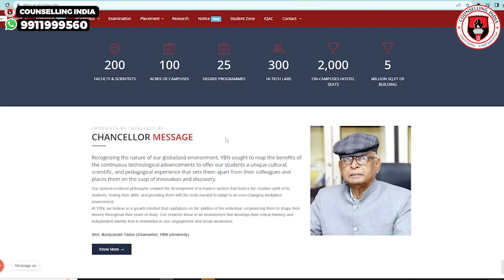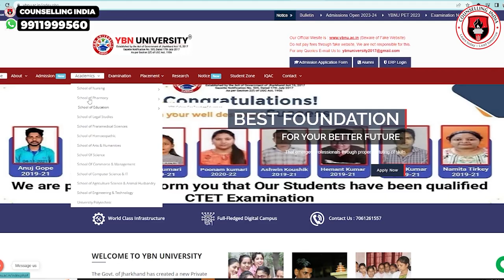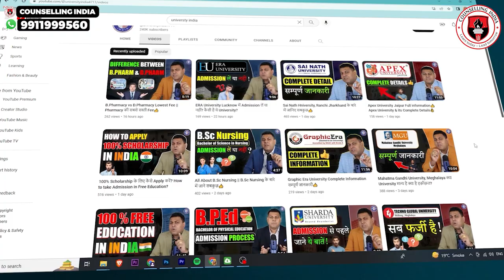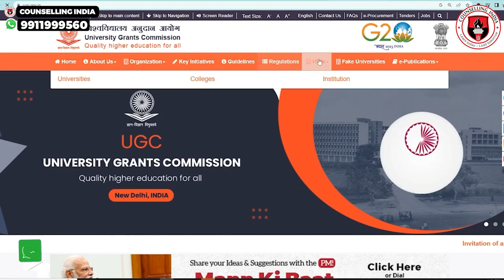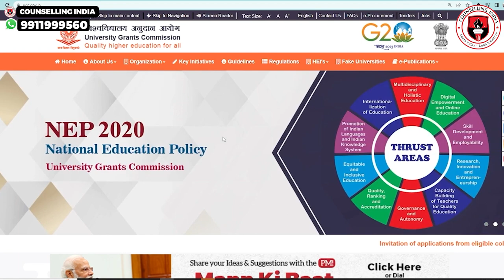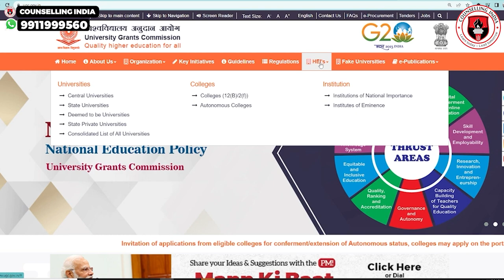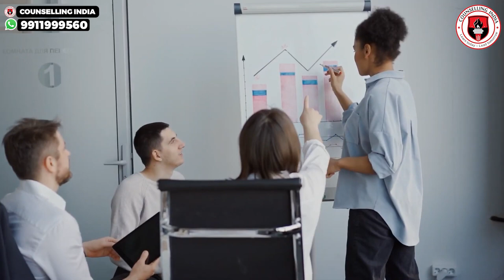YBN University Ranchi, Jharkhand | UGC Status कैसे Check करें? क्या University मान्य है ?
ABOUT YBN UNIVERSITY
YBN University envisions a global society with the creation and management of resources for development of the nation, especially of Jharkhand which includes challenges and opportunities in the service of equity and productivity for the good of the society.

The Govt. of Jharkhand has created a new Private University under the name “The Y.B.N University” situated at Ranchi in the state of Jharkhand vide its Gazette No.505 17th July’2017, as per the provision of the Act.
We are empowered to take initiative and maximize potential; we are responsible for achieving results. We are passionate about lifelong learning, embrace innovation, and are driven to lead.

क्या MBBS Pvt. College से करना चाहिए? MBBS की India में fee कितनी है? MBBS in India
MBBS without NEET? क्या बिना NEET भी MBBS की जा सकती है? MBBS के लिए NEET जरूरी है?
Bangladesh MBBS करने से पहले ये जरूर जान लें ! || Indian Students को पता होनी चाहिए ये सावधानियां